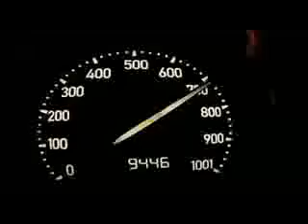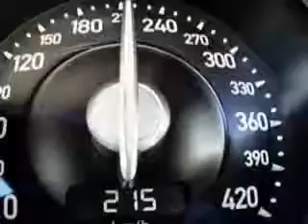Bugatti Veyron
My first video about the Bugatti Veyron.Please rate and comment.Song: Elbow and the BBC concert orchestra -Grounds for divorce.COPYRIGHT STATEMENT This music is property of Elbow and Fiction Records. This video is not being used to make money in any way and is for entertainment and leisure purposes only.